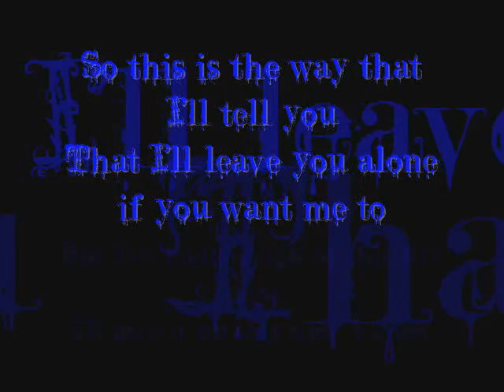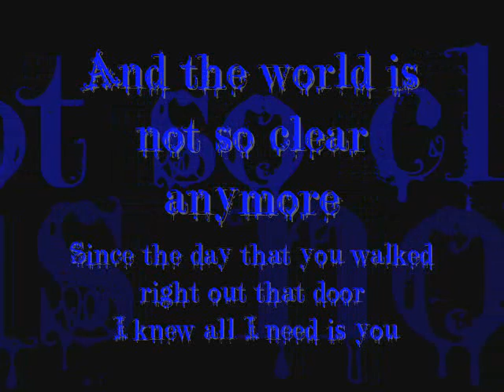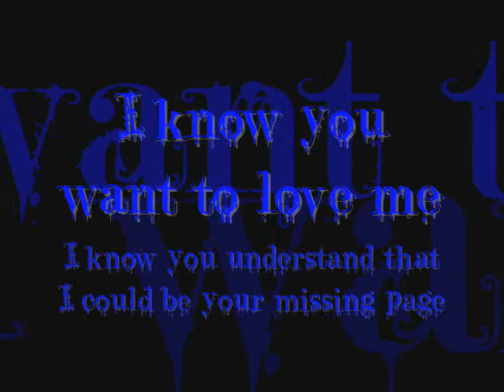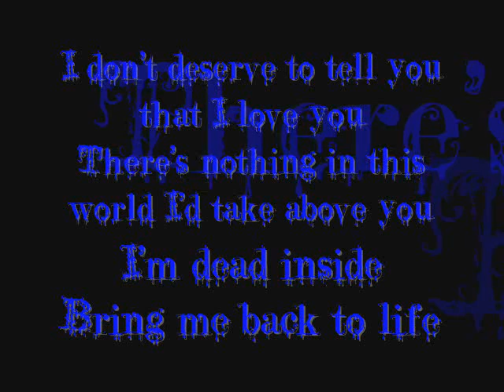Never Too Late Secondhand Serenade Lyric Video